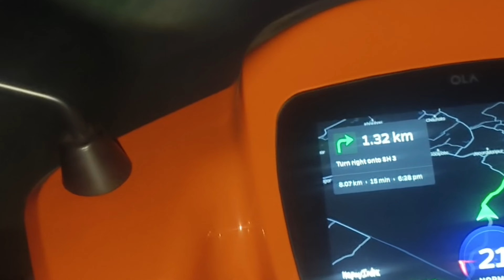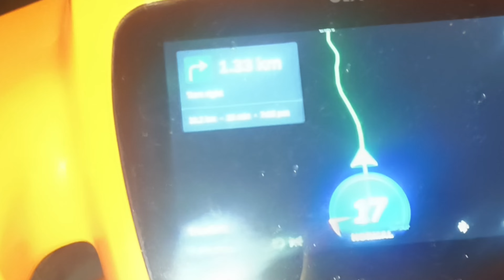আজকে😮‍💨 আমি Bong polapan😁 রতনদার সাথে😚 দেখা করতে গিয়ে যাওয়া হল আমার সাথে?bengalivlog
তোমাদের একটা কথা বলি তোমরা যে রকম video চাও সে রকম video দেওয়ার চেষ্টা করবো তোমরা coments এ বলো কি রকম vlog চাও সবাই বলো আমি চেষ্টা করবো সে রকম vlog দেওয়ার

তো guys ভিডিও দেখার জন্য অনেক অনেক ধন্যবাদ সবাই পাশে থেকো তাহলে আমি আরো এগোতে পারবো

Hey guy's

আমি রাকেশ তোমাদের জন্য কষ্ট করে vlog video করি তোমরা একটু ভালোবাসা দাও আরো ভালো video দেওয়ার চেষ্টা করবো আমি life style vlog করি যদি একটুও